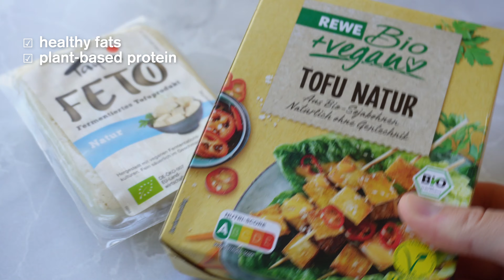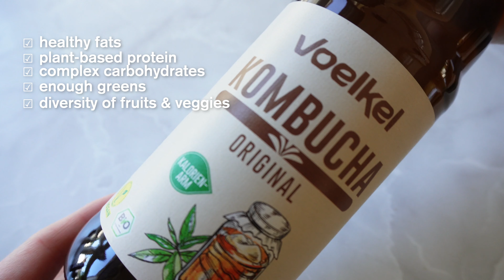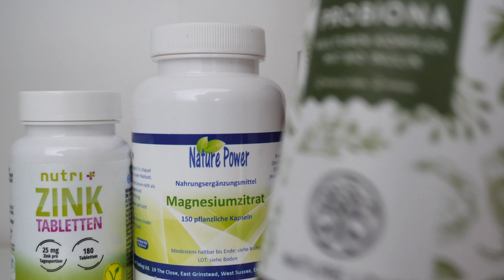HOW TO BALANCE YOUR HORMONES | improve your gut health | healthy habits + what to eat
Welcome to a new Youtube Video! It has been a while because I didn't havr the chance to film a lot while I was in my exchange semester in LA. However, now I am back!

In this video I am sharing what I do + what I eat to balance my hormones and improve my gut health. Most of my meals are plant-based and very balanced, however I do not restrict myself if that would cause me to feel more stressed! Just be more mindful about what you consume and reflect how it impacts your body. Eat when you are hungry, stop when you are full is my mantra :)

My Camera
My Phone
My favorite Protein Powders